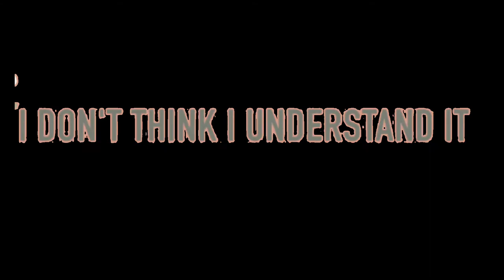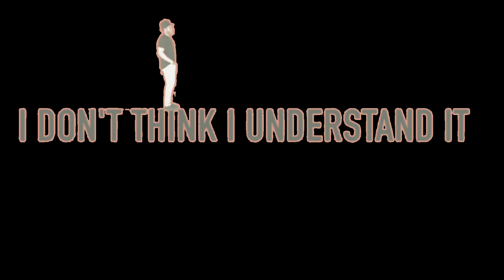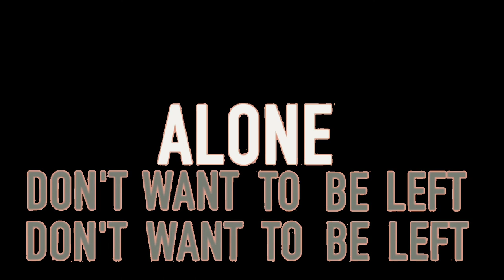David Simmons, Jr. - Debut single " Love's curse (animated lyrics reimagine version)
Join us each day as we present a new animated Lyrics video.
Featuring one of today's top artist, an up incoming artist or a blast from the past
Our goal is to become your number 1 channel for lyrc videos .
Video by: TGSND
Today's video: Features David Simmons, Jr.
Love's Curse (Quarantine  Lyric Video- David Simmons, Jr. Reimagine lyrics animation By :TGSND
Here's the official lyric video for his debut single "Love's Curse."  This song is about being lonely and I think we can all relate in some way. I hope you can vibe with it. Stay safe and healthy! Thank You!

Music in this video
Listen ad-free with YouTube Premium
Song Love's Curse
Song
Artist David Simmons, Jr.
Artist
Album Love's Curse
Album
Licensed to YouTube by CD Baby (on behalf of Dsimmy Prod.)